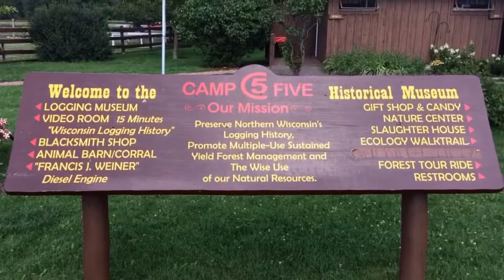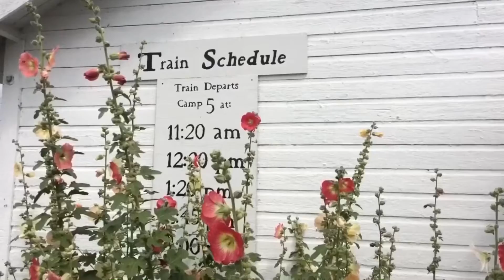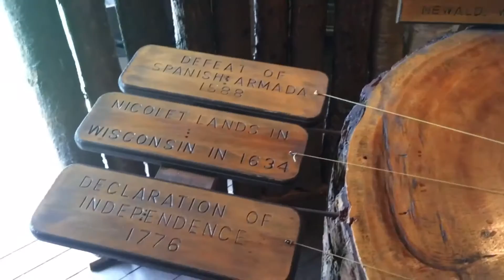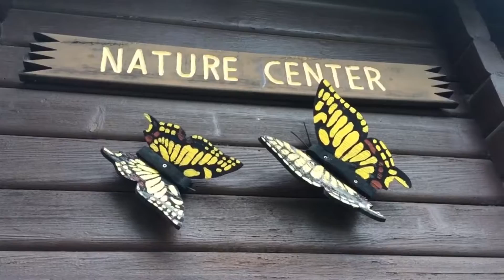Adventure! - Laona, Wisconsin; Steam train to Camp 5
A fun little day in a piece of history. A visit to an old logging camp with a steam train ride. :) Enjoy!